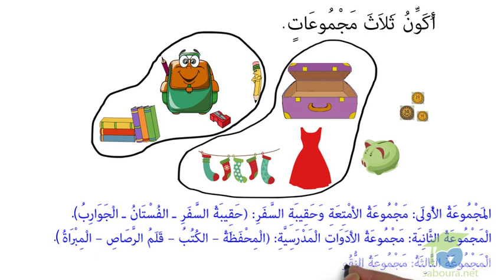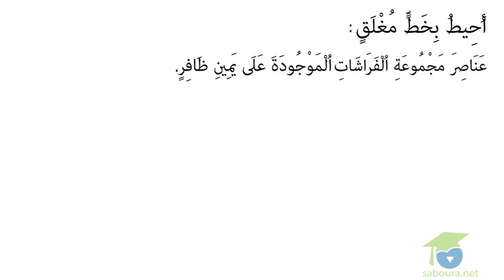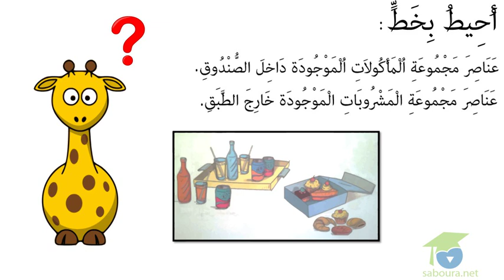المستوى الأول رياضيات : 08 - العنصر و مخطط المجموعة